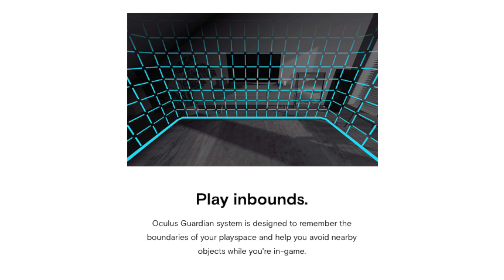Her First VR Experience Was ....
Checking out the new Oculus Quest on Episode 2 of the Tech Tea. My tech series where I sit down with another creator and have them experience a piece of tech for the first time!

★ T E C H M E O U T  M E R C H:

★ BEST AMAZON TECH DEALS:

★ PRODUCTS USED TO MAKE THIS VIDEO:
• Main Camera